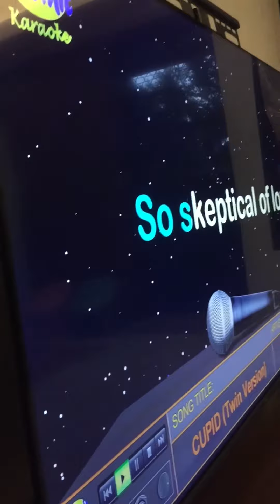6 February 2024